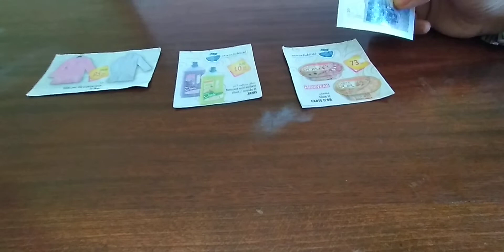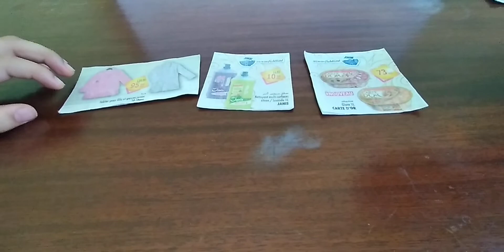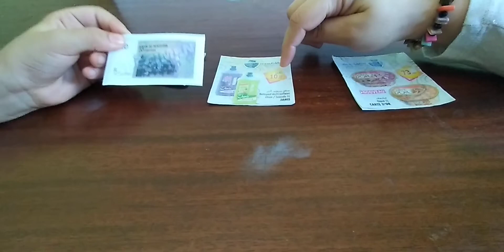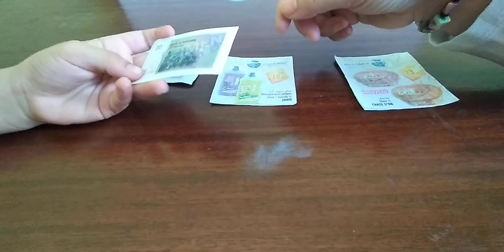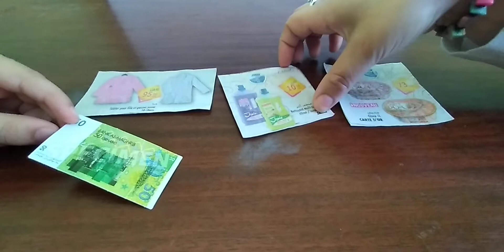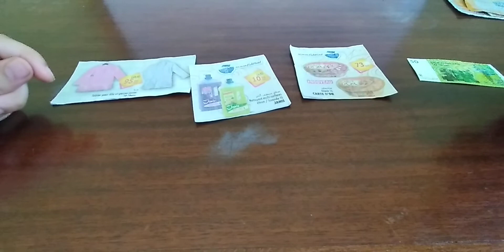لعبة النقود لتنمية مهارات أطفالنا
هيا بنا ننمي مهارات الأطفال في مقارنة الأثمنة بوسائل متواجدة في البيت